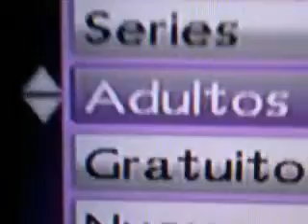Retarded Te V cosas random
Desfase total con Batman incluido y mas tonterias y locuras